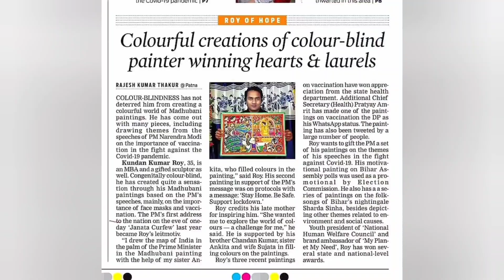Oh no oh no अपने बेटे को पेंटिंग की ट्रेनिंग देनी महंगी पड़ रही है मुझे 😂😂😂😂😂😂😂😂😂😂😂😂😂😂😂😂